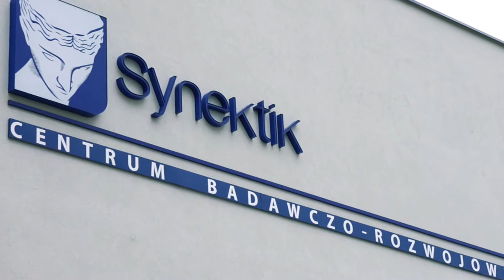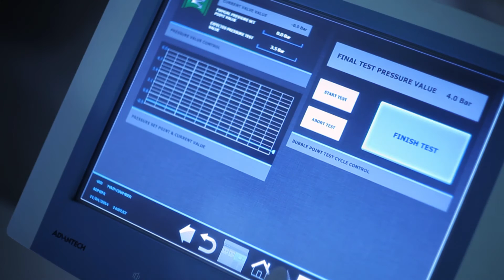Otwarcie Centrum Badawczo-Rozwojowego Synektik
W dniu 24 kwietnia 2014 r. miało miejsce otwarcie Centrum Badawczo-Rozwojowego Synektik w Warszawie.

Po sukcesie uruchomienia pierwszego zakładu produkcyjnego Iason w Kielcach, grupa kapitałowa Synektik podjęła decyzję o otwarciu CBR w Warszawie, w celu opracowywania nowych radiofarmaceutyków mających zastosowanie w kardiologii i onkologii, które mogły by być z powodzeniem sprzedawane na terenie Europy.

Otwarcie własnego CBR pozwoli nam utrzymać pozycję lidera w produkcji radiofarmaceutyków w zakresie medycyny nuklearnej.

Już teraz nawiązaliśmy współpracę z Hadassah Medical Center w Izraelu opartą na działania o charakterze badawczo-rozwojowym w tej dziedzinie, a w szczególności w celu opracowania nowych radiofarmaceutyków, które są motorem rozwoju diagnostyki PET/CT.